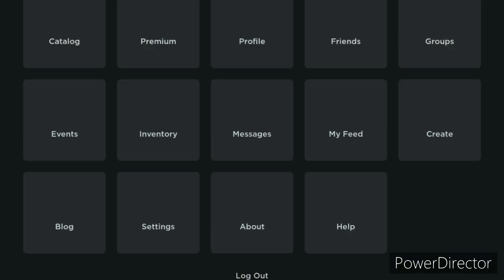I GOT RUSSO SWORD OF TRUTH (2ND SWORD OF RB BATTLES)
I was so hyper to get this EEEEEEEEE!